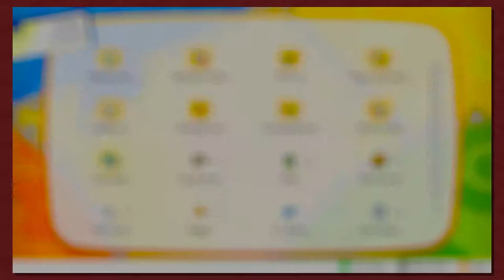Pokemon: Let's Go, Pikachu! Part 53